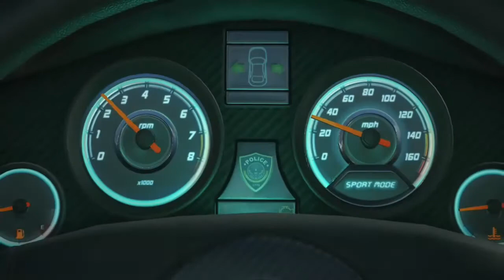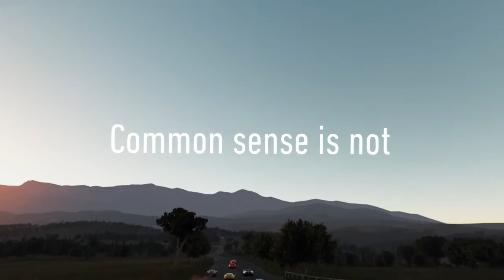Sony's BS will it ever stop!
EA Access, PS4 numbers game,delays,bad customer service                                   Gameplay from Battlefield Hardline